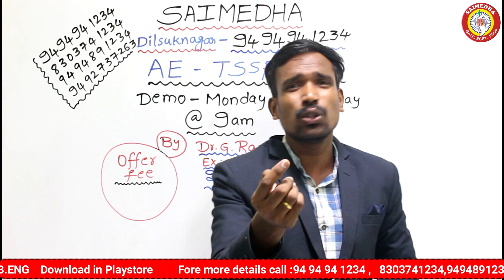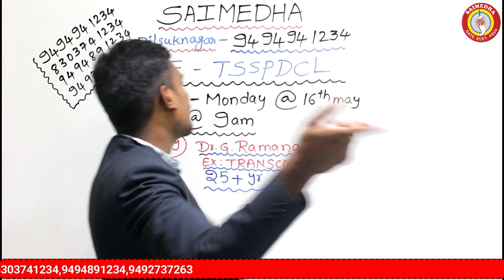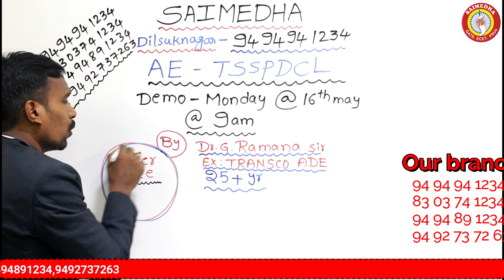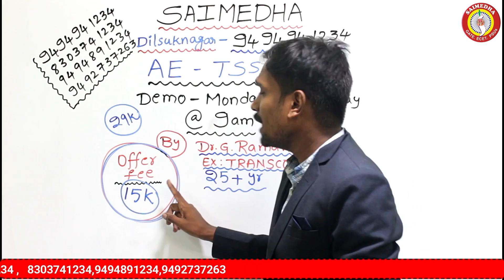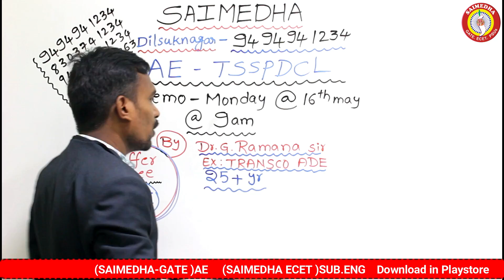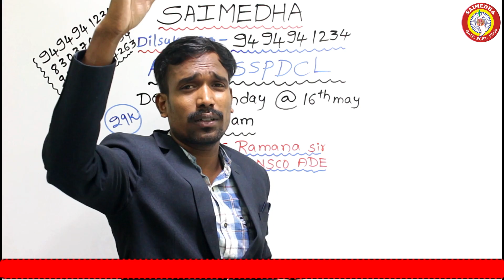TSSPDCL Notification 2022 | assistant engineer 2022|Notification Released Offline Classes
saimedhadilsukhnagar saimedhavijayawada saimedhatirupati SAIMEDHA COACHING CENTER
CHAIRMAN: Dr.G.Ramana